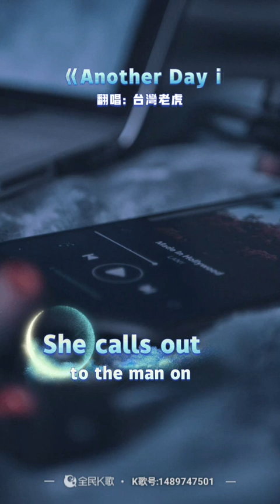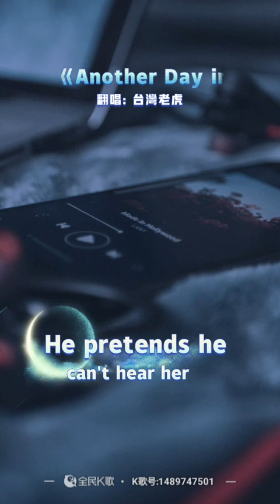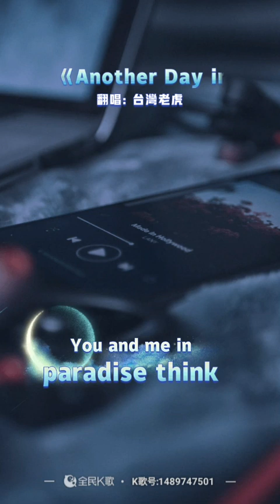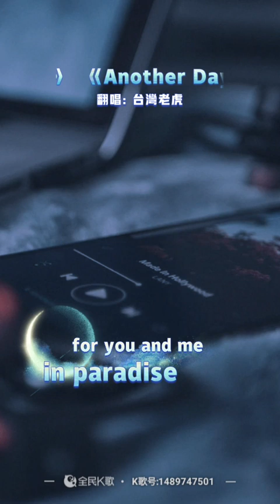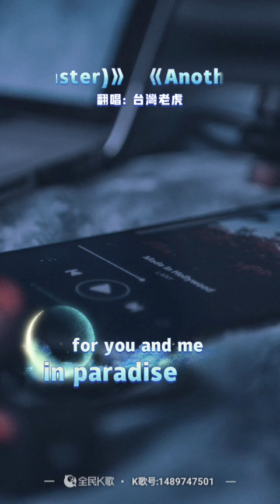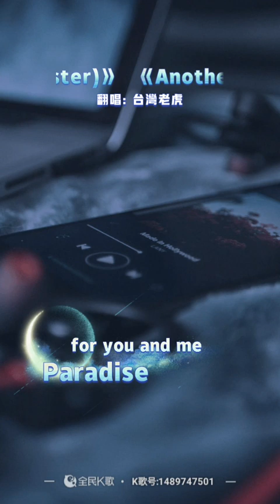虎哥唱 Another Day In Paradise ( Phil Collins )